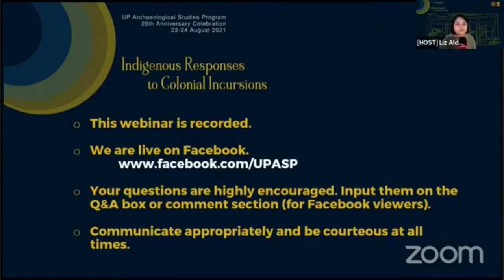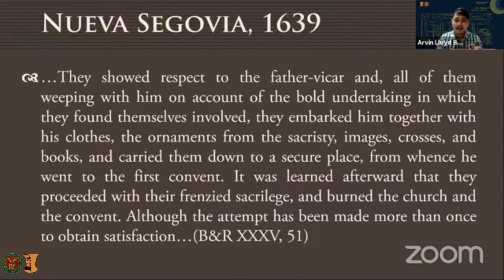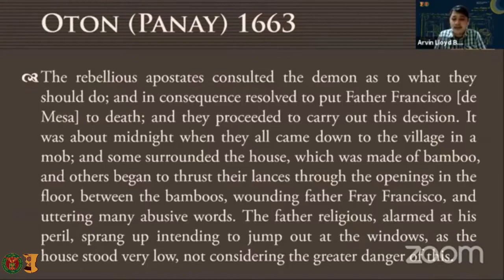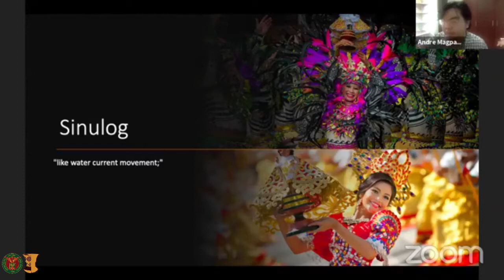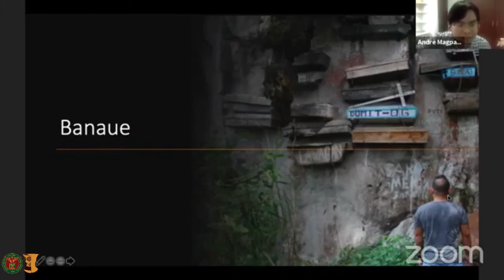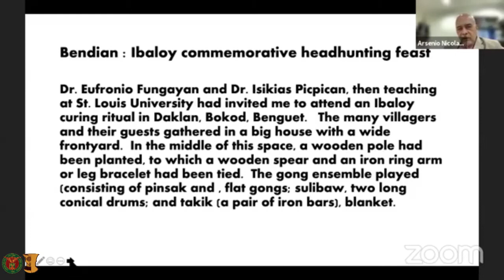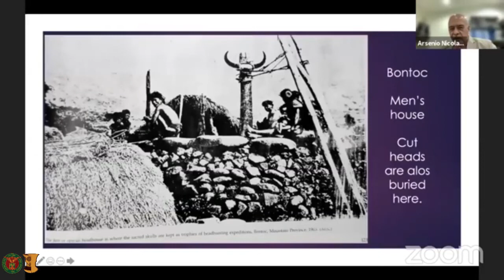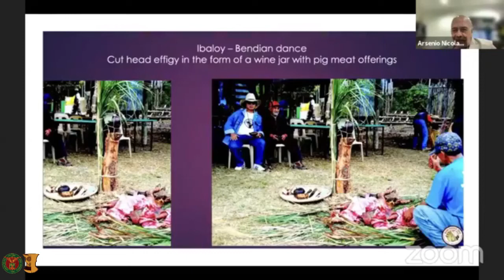ASP@26: Indigenous Responses to Colonial Incursions Session 4B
A celebration of the 26th anniversary of the Archaeological Studies Program, UP Diliman and the quincentenary of Magellan's arrival in the Philippines.

Hosted by Liz Aldiano, this online conference was held on 23-24 August 2021 via Zoom and Facebook Live.

00:00:00 Reminders
00:02:01 Introduction of the moderator, Sherrenne R. De Amboy, PUP
00:02:40 Introduction of Arvin Lloyd B. Pingul, History, Department of History, PUP
00:04:17 'Ang Pagsalakay ng mga Aklasang Bayan sa Simbahang Katolika, 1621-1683'  by Arvin Lloyd B. Pingul
00:23:25 Introduction of Andre Magpantay, Department of Art Studies, UP Diliman
00:24:00 'Folk Catholicism and Syncretism as Indigenous Response to Colonial Incursion' by Andre Magpantay
00:40:09 Introduction of Dr. Arsenio Nicolas, College of Music, Mahasarakham University
00:42:16 'Music, Ritual, and Headhunting in Northern Luzon – Historical Resistance, Conformity and Transformation' by Dr. Arsenio Nicolas
01:09:20 Discussion